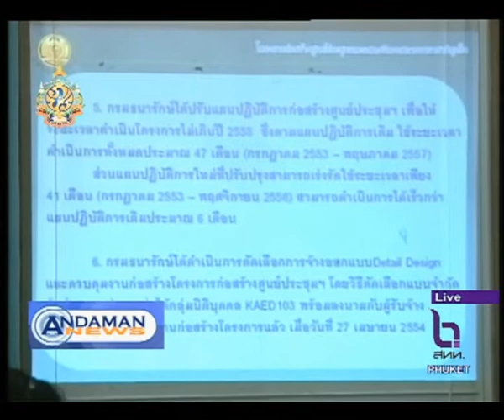Andaman News 7 Oct part 1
1: Patong resumed to normal yesterday after some parts faced severe floods on Wednesday
2: Meanwhile Owners of houses damaged by mudslides insist on rebuilding at the same location while the mitigation officials keep watch on every identified prone location
3. In Krabi heavy rains might have caused sinkholes in Nong Thalay of Muang district
4: On the other hand, Krabi deployed supplies caravan in support of flood victims
5: Back to Phuket where the Royal Thai Navy Third Area Command at Cape Panwa got new commander
6: Phuket authority is gathering data in support of the establishment of the International convention and exhibition centre to present to the environmental board.

7. Second Dingy Series is set to take place at Nai Yang beach during October 15-16

Andaman News NBT TV (VHF dial) at 8.30am broadcast to Phang Nga, Krabi & Phuket provinces , Friday 7th October , 2011 & later text
& reports/interviews on RadioThailandPhuket FM90.5 at 8-9am esp. Sundays.